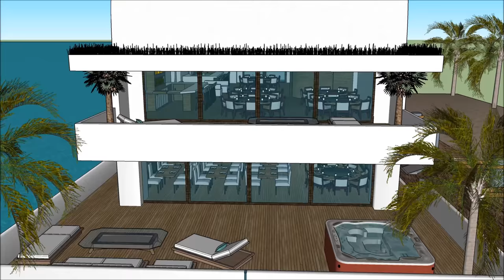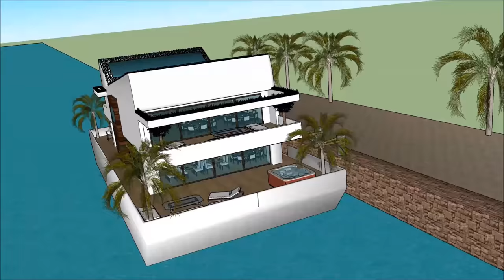Houseboat living magazine Shanghai in CHINA Holiday Rental Vacations by house boat yacht unforgettab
The Houseboat living magazine Shanghai in CHINA Holiday Rental Vacations by house boat yacht unforgettabe is made to sustain quality of life: Tapei Guangzhou Chongqing Beijing Hangzhou Wuhan Chengdu Tianjin Xi'an Jinan Shenzhen Nanjing Shenyang Harbin Shantou Suzhou Dongguan Wenzhou Qingdao Quanzhou Changsha Foshan Zhengzhou Fuzhou Nanchang Dalian Taiyuan Shijiazhuang Kunming´Wuxi Xiamen Changchun Ningbo Zibo Hefei Changzhou Taizhou Tangshan Nantong Nanning Zhongshan Guiyang Ürümqi Huai'an Xuzhou Linyi Lanzhou Yangzhou Huizhou Anshan Huaibei Haikou Yiwu  or elsewhere.

The Houseboat living magazine Shanghai in CHINA Holiday Rental Vacations by house boat yacht unforgettabe includes an Extravagant Barge Design ready for the extravagant user to rent the barge Houseboat

The Houseboat living magazine Shanghai in CHINA Holiday Rental Vacations by house boat yacht unforgettabe has three level plans with basement underneath it, which consist all the facilities needed for the renter. The Houseboat Barge has a unique modern contemporary design with unique architectural features. It has its own lounge area with gorgeous view of the bay.